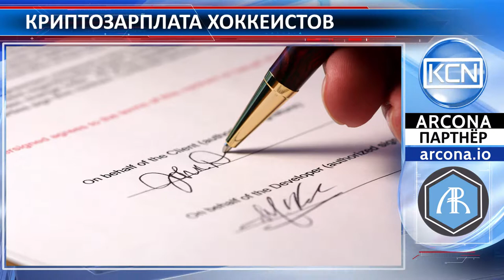Датские хоккеисты будут получать криптозарплату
Команда “Рунгстед Сайер Капитал” провела крипто-ребрендинг. Главным спонсором команды стал биткоин-миллиардер Никлас Николайсен, который и инициировал введение крипто-новшеств в работу клуба: хоккеистам было предложено выплачивать зарплату в биткоинах, а домашнюю ледовую арену клуба переименовали в Bitcoin Arena. Первым о готовности получать заработную плату в цифровых деньгах заявил нападающий Николай Розенталь. В его контракт уже был внесен пункт, защищающий игрока от риска резких скачков курса биткоина. Помощь клубу в обработке платежных операций в криптовалюте окажет швейцарская компания Bitcoin Suisse.